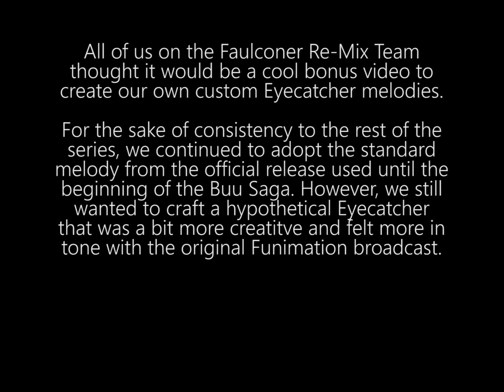Bonus Video - Eyecatch Special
While preparing the first five episodes in 2021, we had a discussion about what to do with the Eyecatch bumpers in the middle of each episode. Because the goal of the project is consistency and seamlessly linking up with the rest of the series, we elected to maintain that consistency by using the standard music in the home video releases. However, we thought it would be fun to make our own custom Eyecatch bumpers as a little bonus video. We hope you enjoy!

ABOUT THE PROJECT:
"Dragon Ball Z: Faulconer Re-Mix" is an ongoing project to authentically re-score the Saiyan and Namek Sagas of Dragon Ball Z with the American broadcast score by the team at Faulconer Productions Music. Many brand-new tracks were composed for this project using the original musical gear and hardware from 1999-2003, including the Alesis QS6, EMU Proteus I & II, Kurzweil K2500, and many key Roland Library sounds. A lot of care was made to make tracks fit and match to-scene, as well as avoid using any tracks from the later Majin Buu Arcs that would come off as anachronistic to deliver a rescore restoration that is as authentic as possible.

Thank you for your support! We appreciate every viewer!